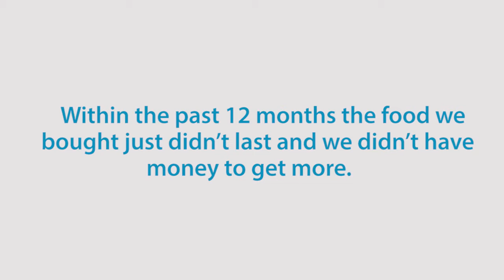Addressing Food Insecurity in Central Maine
Adults in many central Maine communities are hungry and struggling to put food on the table each month. MaineGeneral Prevention & Healthy Living has developed a listing of food access resources and also are available to provide assistance by phone at .